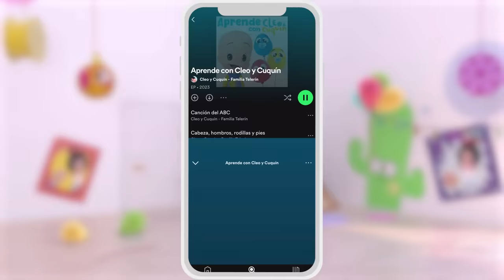Learn with Cuquin and the treasure chest | Educational videos